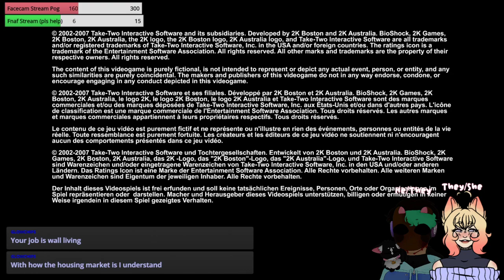Wow.. Biology is Shocking!